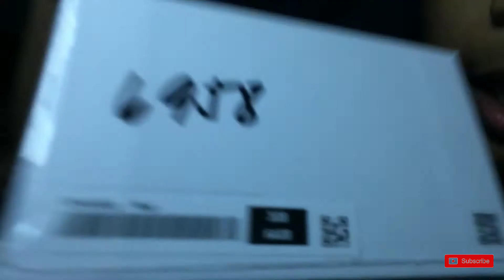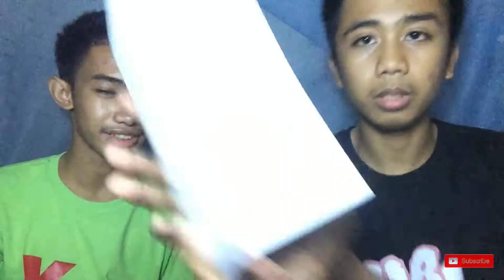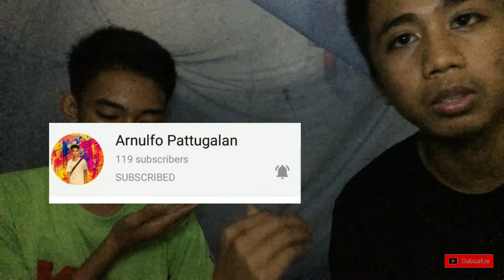UNBOXING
|New Intro| + |UNBOXING MY NEW| ?
Try Ate AIRA LOPEZ intro